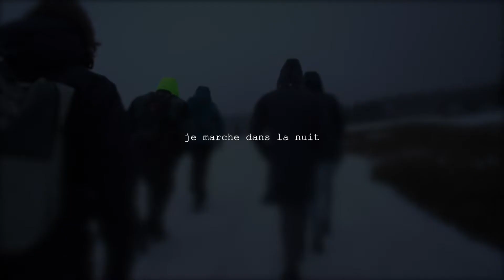Quand je ne sais plus qui je suis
Cette promenade familiale ne fut pas l'occasion de disparaître, au contraire ! Mais parfois je ne sais plus qui je suis. Court métrage poétique littératube filmé au Sony a7sii.

◉ CONTEXTE de ce court film poétique.
Plusieurs semaines passées sans créer de vidéo. Un immense besoin de m'y remettre. Je vais dans mon disque dur, j'ouvre le dossier qui suit celui de ma dernière vidéo, découvrant ces quelques plans tournés à la va-vite lors d'une expédition fondue à la Givrine dans le Jura. Je me dis que c'est l'occasion de remettre le pied à l'étrier sans pression et de pouvoir en réaliser une assez rapidement: je crée un projet et je commence à monter. Je me passe la séquence brute sous les yeux plusieurs fois, je me demande ce que ça m'évoque. Des mots viennent.

QUI SUIS-JE ? ●

Dès que je suis avec des gens
Même s’ils me laissent tranquille
Mes pas s’alignent aux leurs

Pour faire partie du groupe
Pour ne pas faire partie du groupe
Je n’existe plus tout à fait

C’est parfois subtil, parfois massif
Je peux vaguement me perdre
Ou m’oublier complètement
M’effacer au point de ne plus savoir, de ne plus sentir
De ne plus rien sentir de moi, sinon cet effacement, cette absence à moi-même

Rester avec ma vitesse, mes envies, mon vivant
Me demande de commencer par sentir l’effacement
Saluer ce moulage qui fait caméléon, camouflage
Devenir l’ombre de moi-même, conscient de n’être plus qu’une ombre

Racine de mes présences à suivre, de ma cadence retrouvée